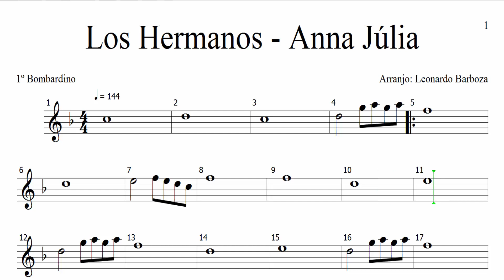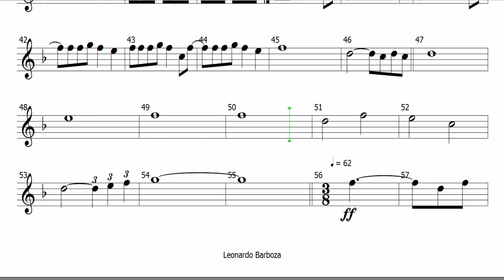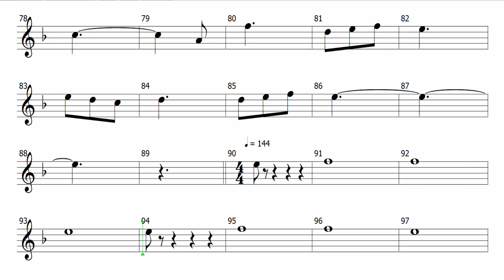Partitura - Los Hermanos - Anna Júlia (1º Bombardino)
Partitura de Los Hermanos - Anna Júlia (1º Bombardino)